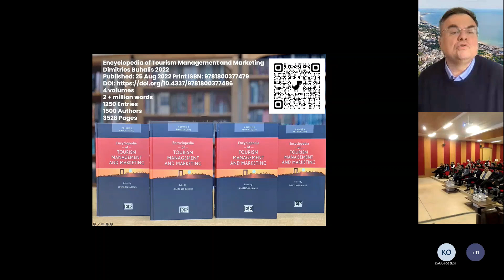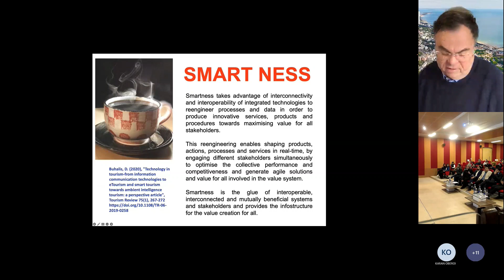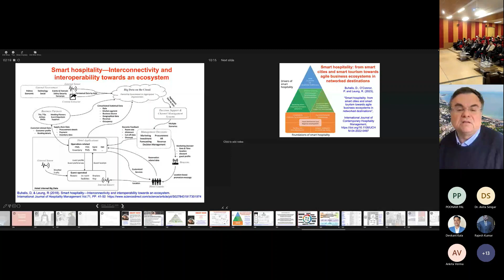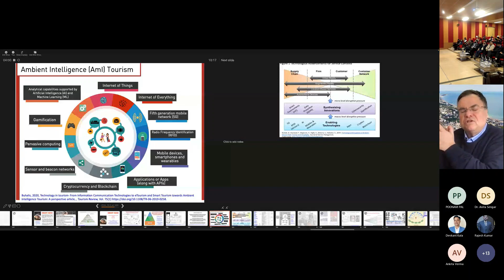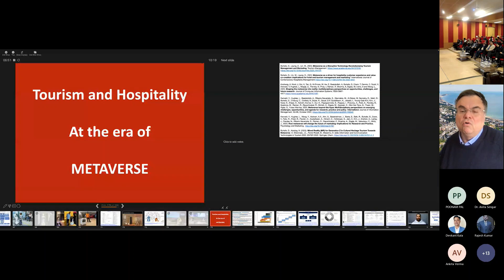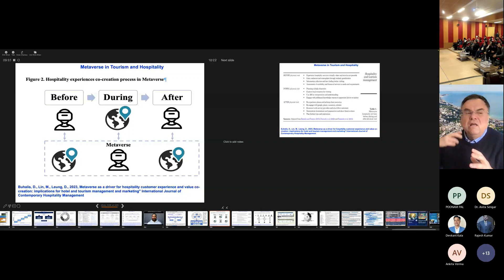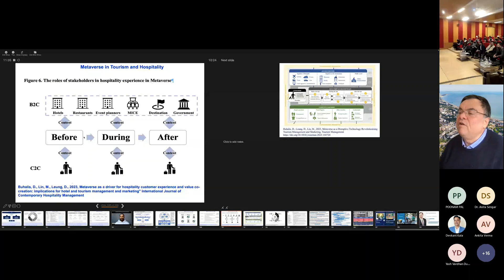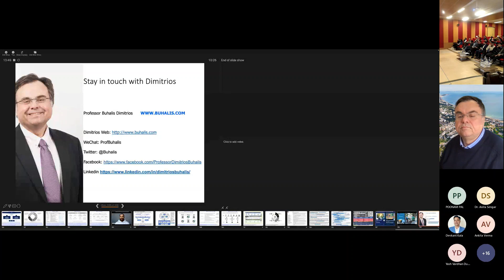Professor Dimitrios Buhalis on Smart Tourism and Metaverse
keynote address at the International Conference on Business, Digitalization, and Sustainability (ICBDS-2023) organized by the University of Petroleum & Energy Studies, UPES Dehradun India. 2-4 February 2023.